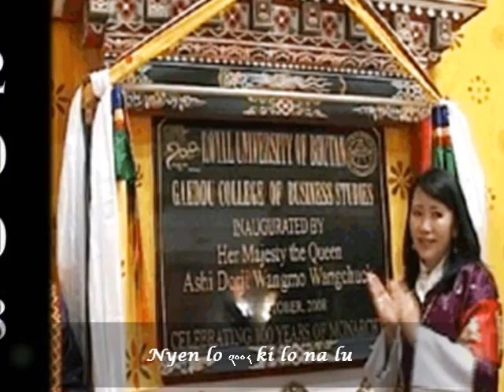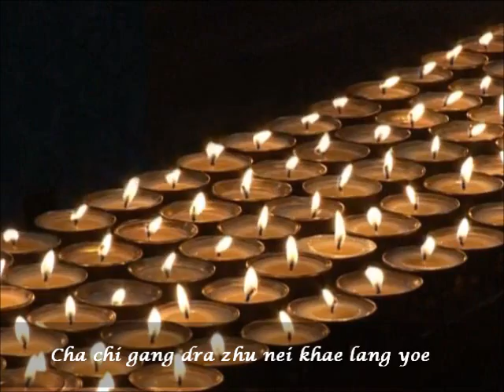Gaeddu College Song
Dedication song for the College sang by students...Kunzang Dorji And Phub Thinley. 2014